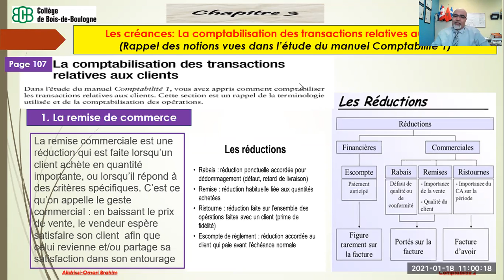20210118_Comptabilité 2_Les réductions financières et commerciales